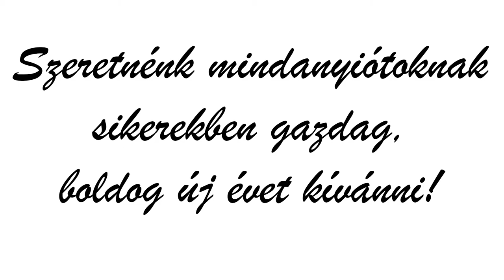Újévi köszöntő 2018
Kedves Olvasóink!
Ez úton is szeretnénk mindannyiótoknak Boldog Új Évet Kívánni! A jövő év folyamán találkozunk, és már most azon dolgozunk, hogy minél több tartalommal, és minél több újdonsággal várjunk titeket a következő esztendő során.

Üdvözlettel:
M&D's Blog Szerkesztőség

Szutor Márk Főszerkesztő,
Samu György Helyettes Főszerkesztő
Metzler Virág Kreatív Felelős
Téglás László Sorozatfelelős

B.Ú.É.K!